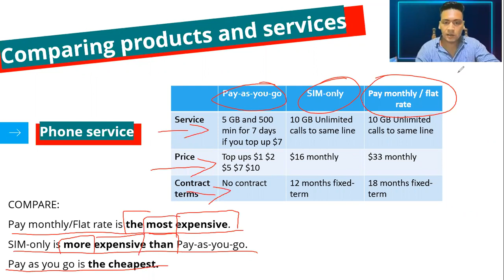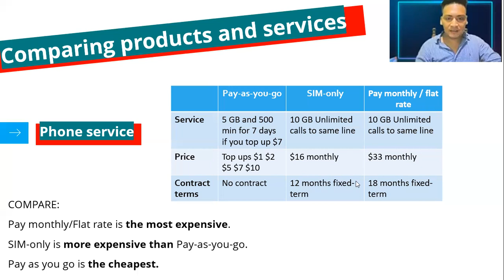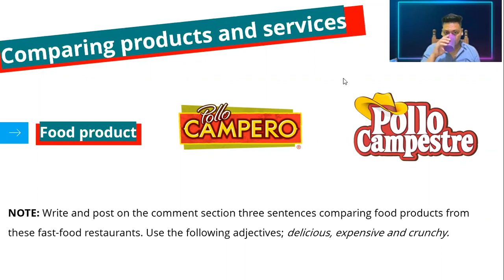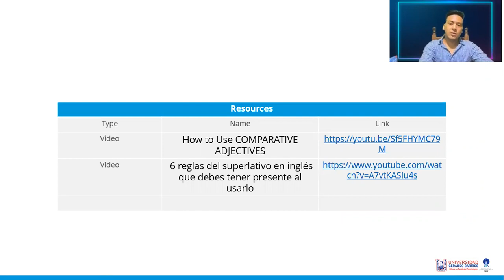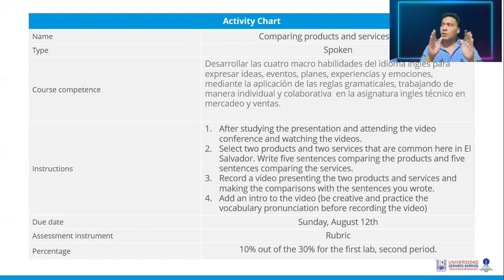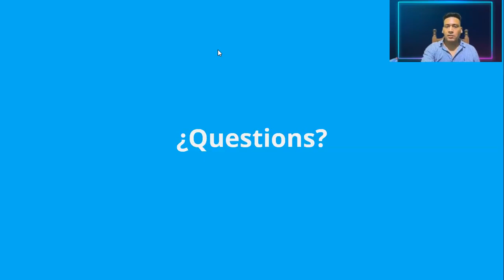Week 7 - Comparing Products and Services - Part 2 (English Applied to Marketing)